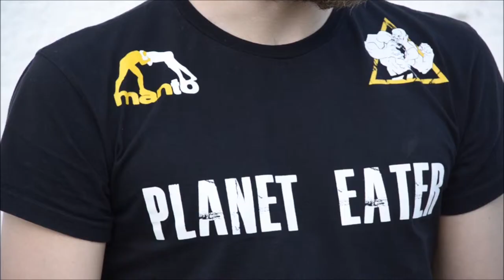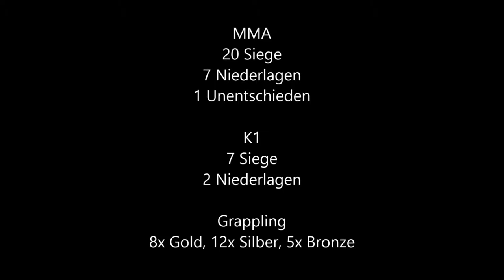Planet Eater 2014 Highlights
Check out some of the best fight action from my Planet Eater Team from 2014